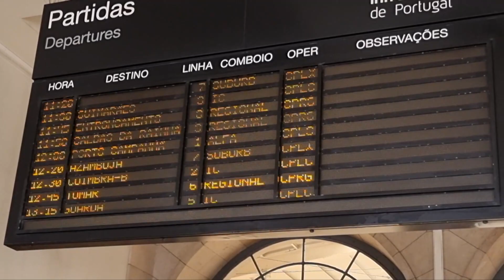[유럽소풍-8]리스본에서 기차타고 포르투로...3시간의 여정 편안하게